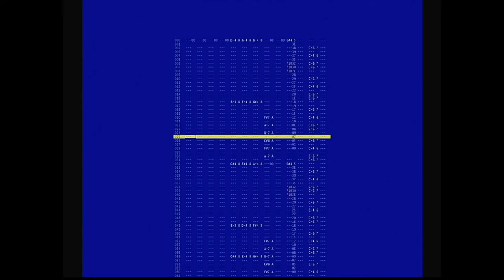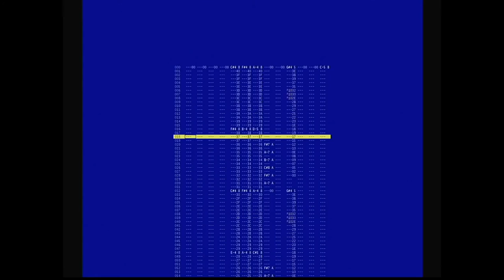CC2020Winter Ivitation Music - 01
Ivitation Music - 01